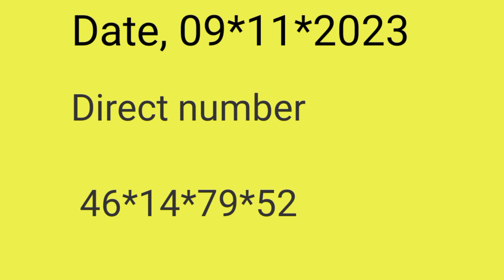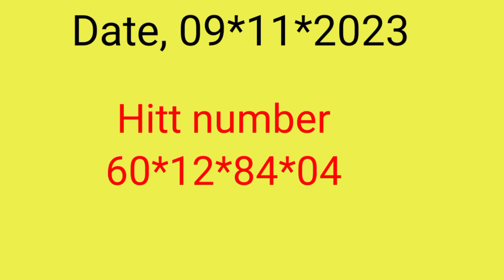Today no voice Fix gutti 🙏